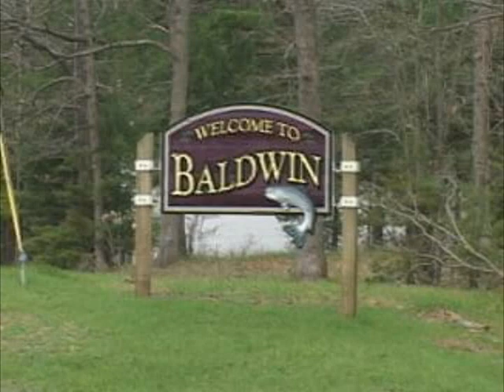The Incredible Legacy of Baldwin Artist Randy Bartlett 1957-2008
Broderick Randall Bartlett of Baldwin Michigan was an amazing man. A veteran suffering from the loss of one kidney...mostly blind...and requiring dialisis three times per week he set an example of incurable optomism and ethusiasm for the life he led. Shortly after this interview aired nationally on RFD TV Randy passed away Randy left an indelable impression on interviewer Barry Stutesman who believes everyone should hear this man's testimony. A Legacy Left from a man who truley overcame his handicaps with an amazing attitude of gratitude.